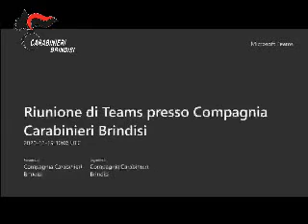Operazione Ariete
19 ARRESTI PER “SPACCATE”, RITIRSIONI, FURTO AUTO E DROGA